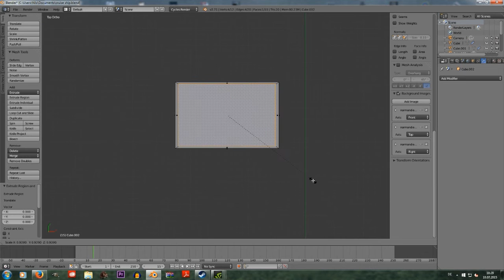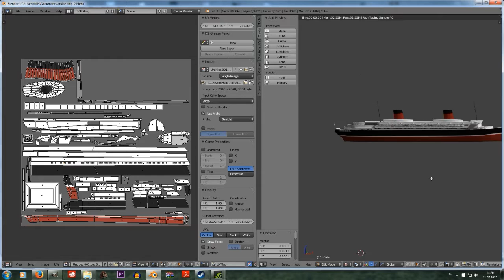Ocean Liner for Cities Skylines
this is a preview video for my Ocean Liner Asset and Vehicle for Cities Skyline.